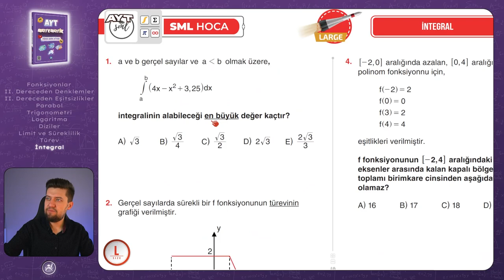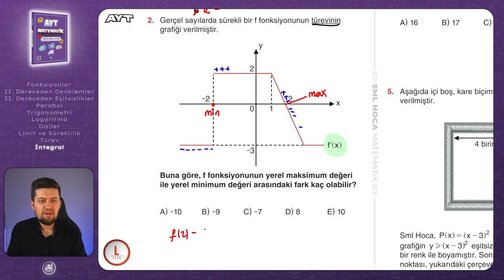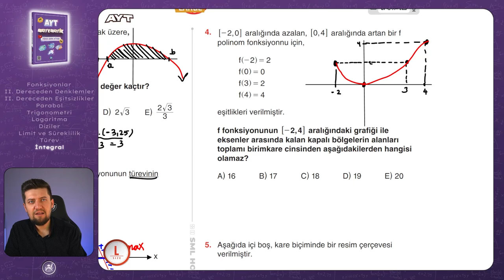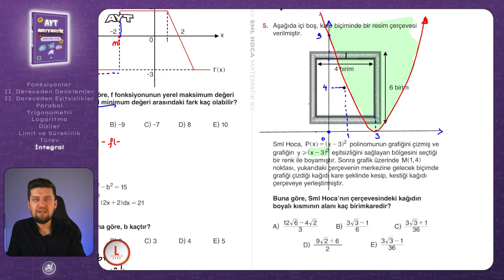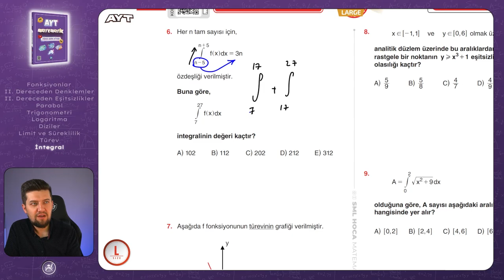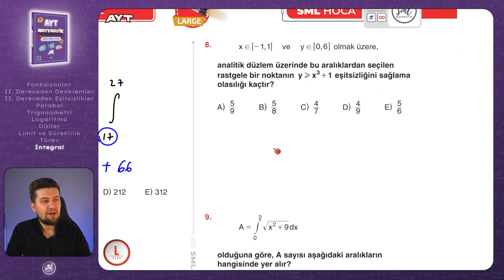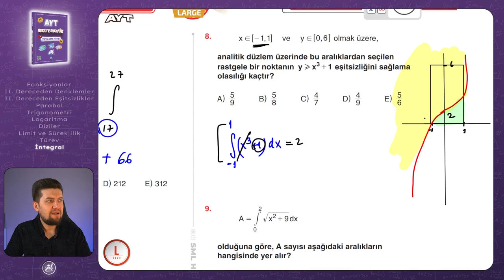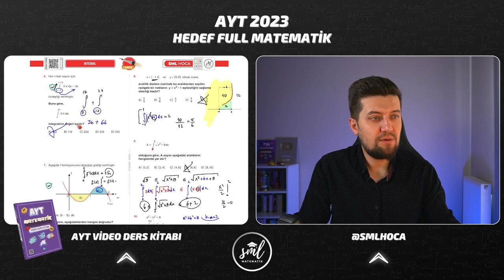AYT MATEMATİK 2023 | İntegral Large Test 1 | 86. Video | Sml Hoca